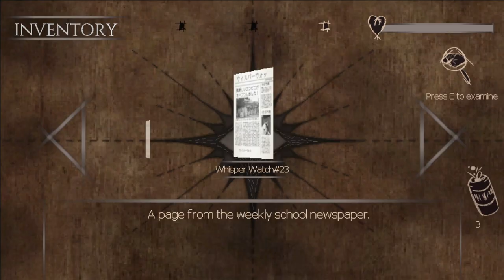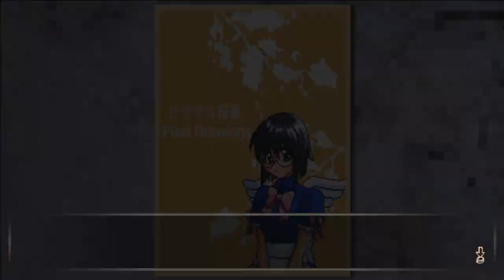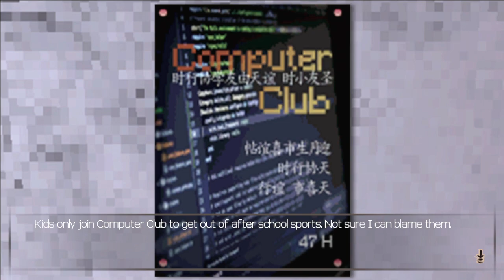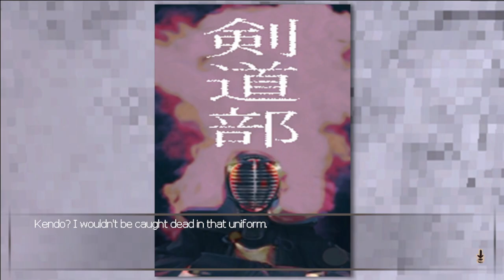Gyaru Horror Game Life Is A Nightmare Classmates Attack You run now - Kanpeki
Kanpeki is a survival horror game where you play a Gyaru who must escape their town because everyone is after them. At some point someone takes photos of you.

"Totes"